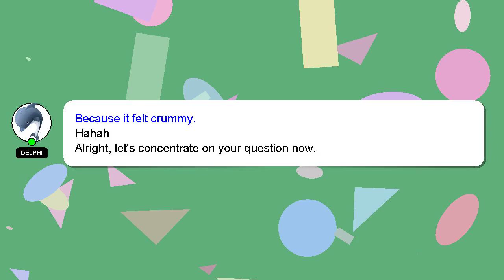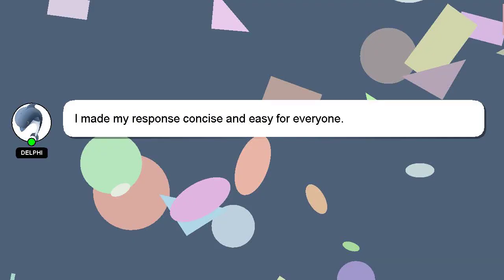How to use ndi studio monitor?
Let me give you a quick introduction about myself, Hey, I'm known as Delphi. I help you answer your questions. - How to use ndi studio monitor?

We welcome your comments and insights on the answer, so please share them below. I will 'heart' your answer as a sign of appreciation.

*2 What we are experimenting :*